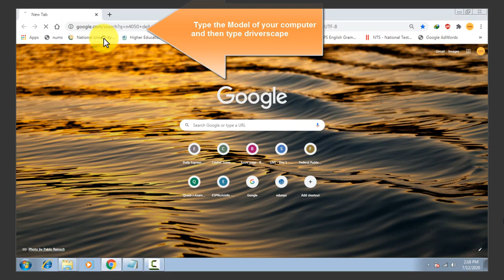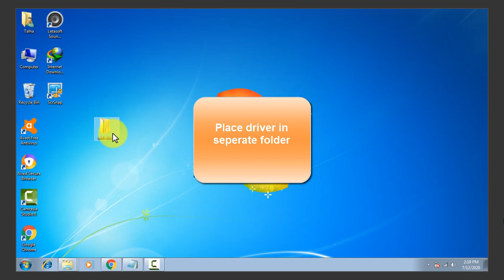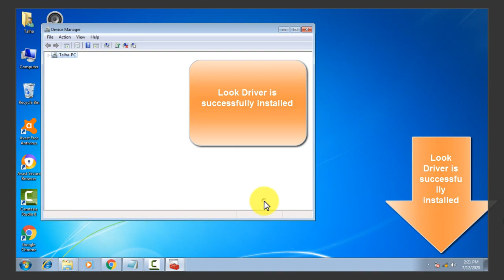How to download and install wifi driver in windows 7 - Simplest Trick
In this video, we are going to learn how to install
wifi driver in windows 7.
This is simplest ever trick and works on every PC/laptop